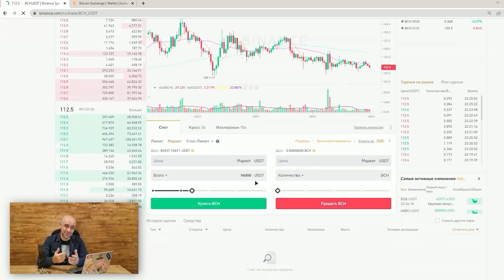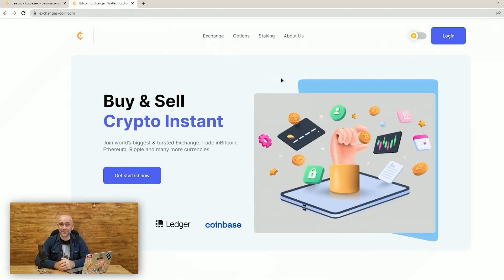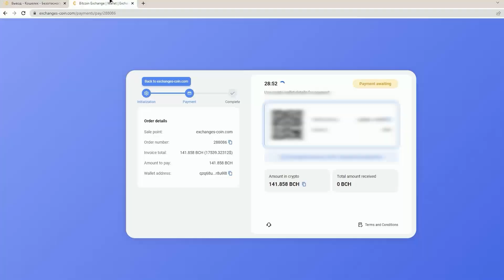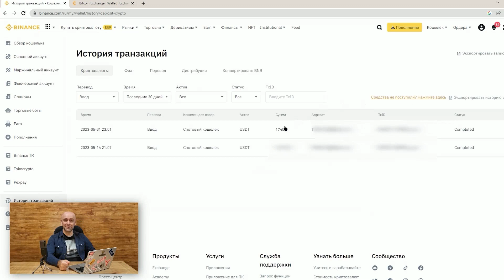Арбитраж криптовалюты дома. Р2Р связка. Р2Р связка без проблем с выводом.